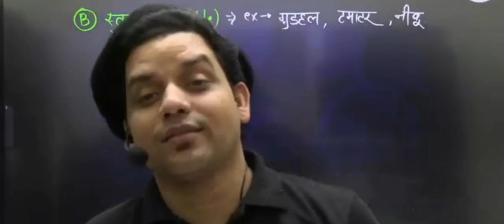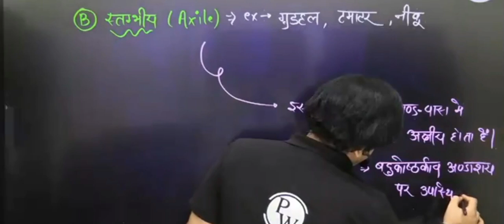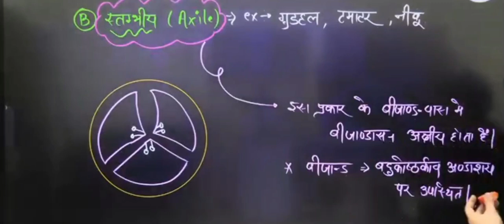🔥Harshit sir funny 🤣 movement 😍 in class with tamato🍅 || pw. aiims @Neet10x SUUUUBSCRIBE ✅